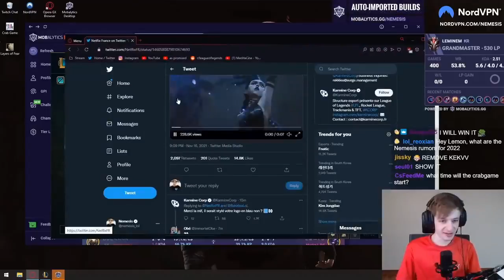Nemesis Reacts To Netflix' Tweet About Rekkles!!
Netflix France Tweeted about Rekkles